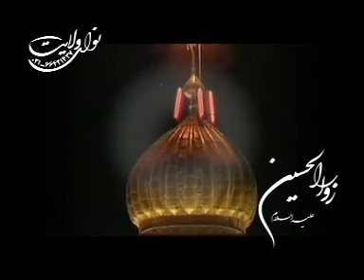سید علی مومنی 89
با تو...